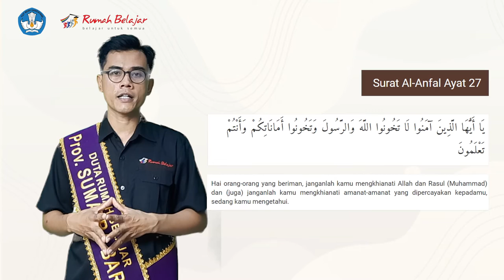Kultum DRB | Berry Devanda | Sifat Amanah